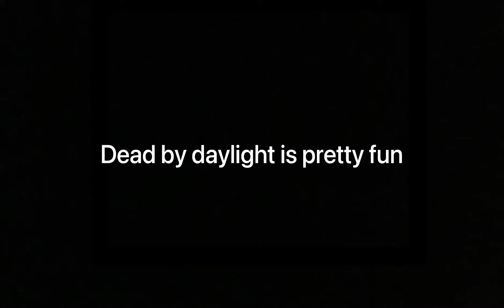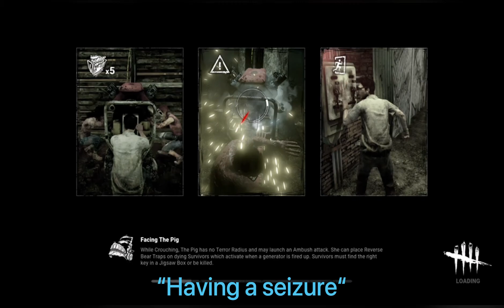Team Aquatic Funny Moments! #3 (Stream Highlights)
Hello I’ve taken a break from making these videos but I am back and will be making another part shortly